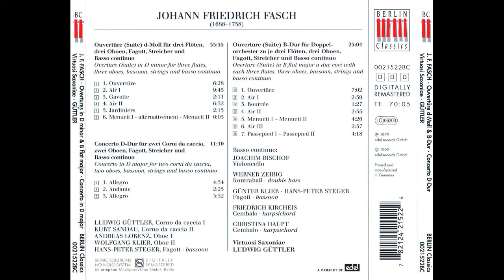Fasch - Ouverturen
painter - Bernardo Francesco Paolo Ernesto Bellotto